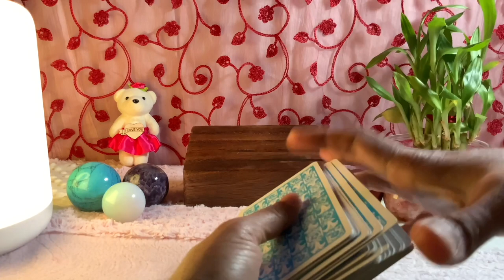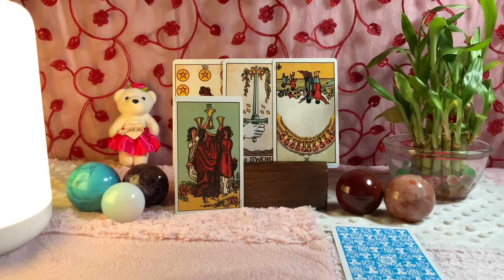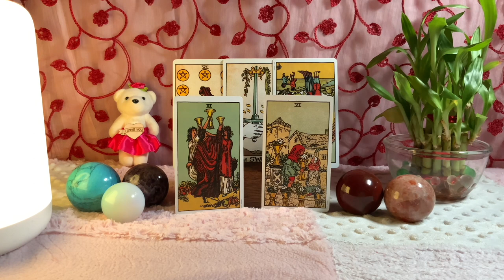Pisces ♓️Next 24 hours ❤️THIS IS WHAT’S COMING FOR YOU…NEED TO KNOW THIS !!!❤️Tarot Reading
Hi guys !

support
For Daily Readings: